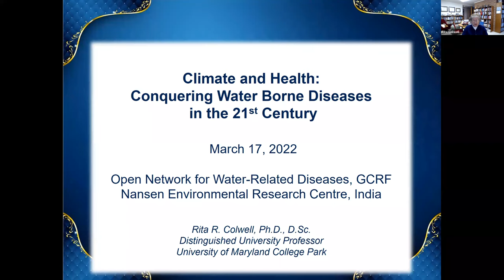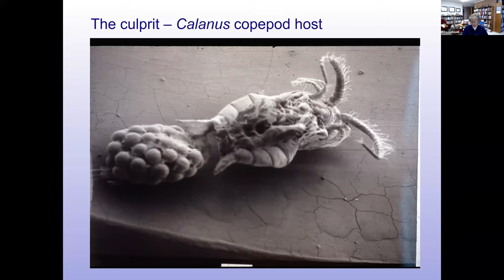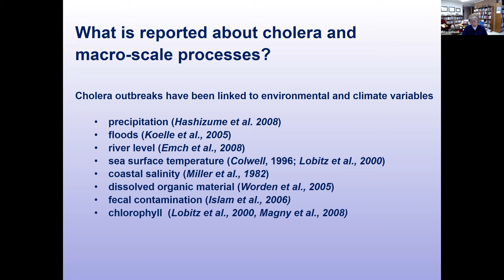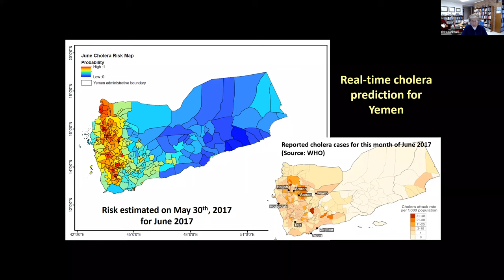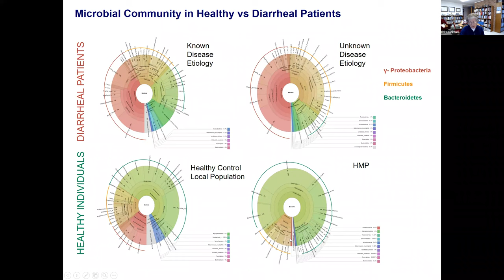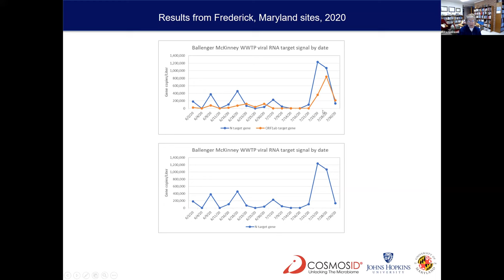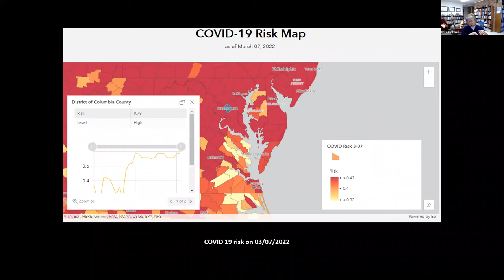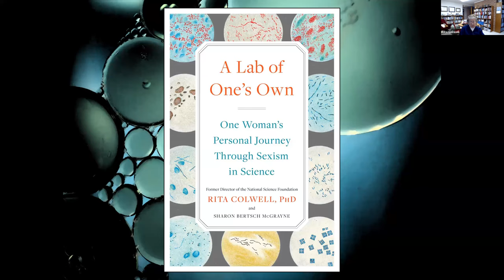Dr. Rita Colwell (UMIACS) - Climate and Health: Conquering Water Borne Diseases in the 21st Century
ONWARD Webinar no.6 - March 17, 2022, 2-3 PM UTC

Webinar Series on Water-Related Diseases, Their Links To Environmental Conditions, Water Quality, Monitoring Methods, and Solutions

ONWARD Webinar No.6 - Climate and Health:  Conquering Water Borne Diseases in the 21st Century

Speaker: Dr. Rita R. Colwell (UMIACS - University of Maryland Institute for Advanced Computer Studies)

The role of microorganisms as a driver of fundamental processes of climate, emerging infectious diseases, and human health is surprisingly extensive and extraordinarily complex. It is now clear that the human microbiome plays a significant role in health and well-being. But the global function of microbes is only beginning to be understood. A model for such study is cholera, a disease the causative agent of which is a bacterium whose home is the aquatic environment. Research now shows that this bacterium is native to the environment but also a deadly pathogen, particularly in lesser-developed countries. Next generation sequencing and bioinformatics of cholera patient microbiomes suggest cholera is best described as a polymicrobial infection, with Vibrio cholerae a key player. Extension of the findings from cholera to study of the microbiome offers new insight into infectious diseases, including COVID-19.  The studies on COVID-19 now provide a predictive capacity for the current pandemic.

Dr. Rita Colwell is a Distinguished University Professor at the University of Maryland at College Park and at Johns Hopkins University Bloomberg School of Public Health, senior advisor and chairman emeritus at Canon US Life Sciences, Inc., and president and chairman of CosmosID, Inc.

Dr. Rita Colwell's interests are focused on global infectious diseases, water, and health. Dr. Colwell developed an international network to address emerging infectious diseases and water issues, including safe drinking water for both the developed and developing world, in collaboration with Safe Water Network, headquartered in New York City.

She served as the eleventh director of the National Science Foundation (NSF) from 1998 to 2004. In her capacity as NSF director, she served as co-chair of the Committee on Science of the National Science and Technology Council. Before joining NSF, Dr. Colwell was president of the University of Maryland Biotechnology Institute and a professor of microbiology and biotechnology. She was also a member of the National Science Board from 1984 to 1990.

One of Colwell's major interests is K-12 science and mathematics education, graduate science and engineering education, and the increased participation of women and minorities in science and engineering.

She has held many advisory positions in the U.S. government, nonprofit science policy organizations, and private foundations, as well as in the international scientific research community. Colwell is a nationally-respected scientist and educator, and has authored or co-authored 19 books and more than 800 scientific publications. She produced the award-winning film, "Invisible Seas," and has served on editorial boards of numerous scientific journals, including GeoHealth, which she founded at AGU in 2015.

Dr. Colwell has previously served as Chairman of the Board of Governors of the American Academy of Microbiology and also as President of the American Association for the Advancement of Science, the Washington Academy of Sciences, the American Society for Microbiology, the Sigma Xi National Science Honorary Society, the International Union of Microbiological Societies, and the American Institute of Biological Sciences (AIBS).

Dr. Colwell is a member of the U.S. National Academy of Sciences, the Royal Swedish Academy of Sciences, Stockholm, the Royal Society of Canada, the Royal Irish Academy, the Bangladesh Academy of Science, the Indian Academy of Sciences, the American Academy of Arts and Sciences, and the American Philosophical Society. Colwell is an honorary member of the microbiological societies of the UK, Australia, France, Israel, Bangladesh, Czechoslovakia, Royal Irish Academy and the U.S. She has held several honorary professorships, including the University of Queensland, Australia.

Colwell has been awarded 62 honorary degrees from institutions of higher education, including her alma mater, Purdue University.

A geological site in Antarctica, called Colwell Massif, has been named in recognition of her work in the Polar Regions.